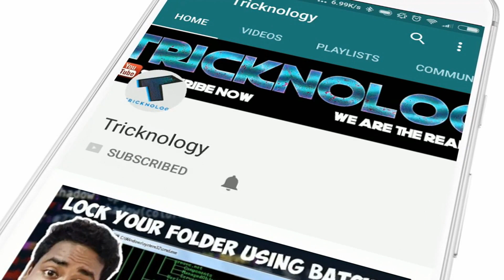How To Check Your FPS And PING In PUBG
In this video I will show you guys how to check FPS and Ping in PUBG pc in game.

1. Mic
2. Microphone Stand
3. Headphone
4. Phone
5. Strip LED Light